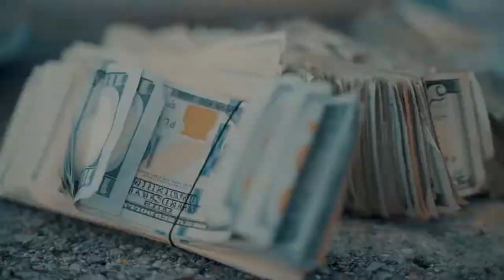Tayebandz - Made For This (Official Video) Shot